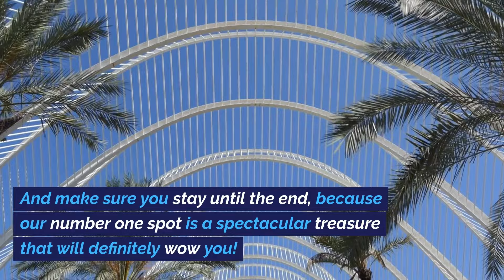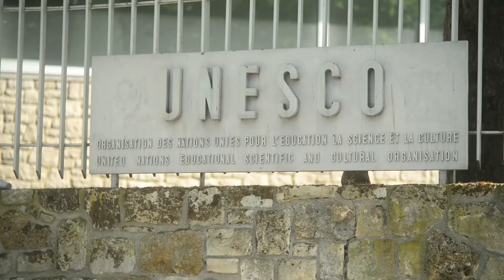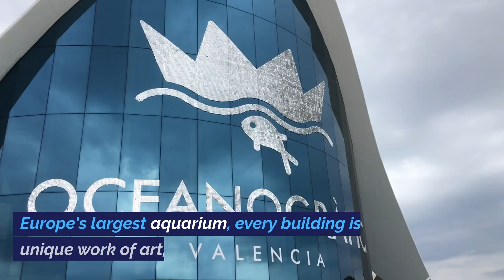✈️ The Ultimate Valencia Travel Guide - Everything You MUST See in 2024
✈️ FREE Guide to SAVE Money On Your Next Flight - Discover the Top 10 things to do in Valencia, Spain.
This City Secrets vlog, guide, and tips will help you plan your trip and show you what to see in Valencia, Spain.

🕒 In This Video:

00:00​ - Introduction to Valencia
00:56​ - #10: Barrio Del Carmen
01:26 - #9: Albufera Natural Park
02:13 - #8: Mestralla Stadium
02:40 - #7: Malvarrosa Beach
03:04 - #6: Bioparc Valencia
03:35 - #5: Valencia Cathedral
04:00 - #4: La Lonja de la Seda
04:24 - #3:Turia Gardens
04:50 - #2:Central Market
05:19 - #1:The City of Arts and Sciences
05:48 - Conclusion

✈️  City Secrets, the travel channel / vlog from the creators of The Travel Pro Show, is designed for travel lovers: frequent flyers, business travelers, and travel hackers!  Each video showcases the top 10 things to do and see in popular cities around the world, along with helpful travel tips.

If you enjoy travel, and want to do more of it, get ready to travel the world!

👉🏻 Did you enjoy this video?  Please share your thoughts and opinions in the comments below - we love hearing from you!  Also, I appreciate it when you share these videos with your friends and colleagues who love travel!